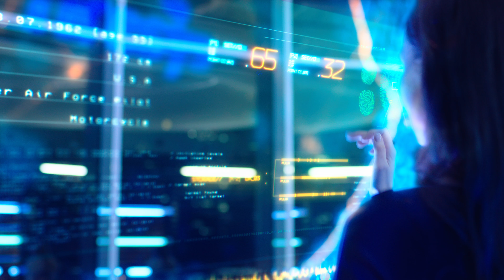Firesys GmbH Daily Business at Firesys 2018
You are looking for the perfect software for your financial reporting?
You want a business partner who manages your financial data cross-departmental, easily and securely and who is always there for you?

That's the mentality, dedication and daily performance of firesys GmbH, personally and in their software solutions!